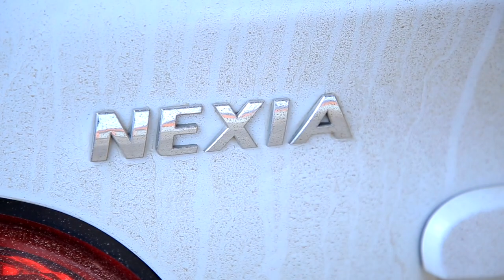Хушнуд оғамиз 50-ёшни қаршиладилар ва фарзандлари мошина савғо қилишди